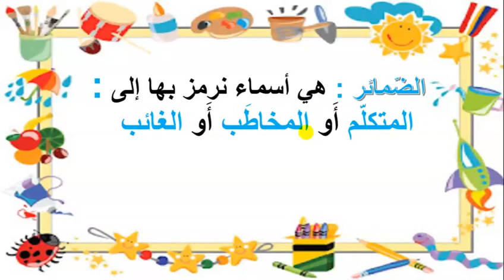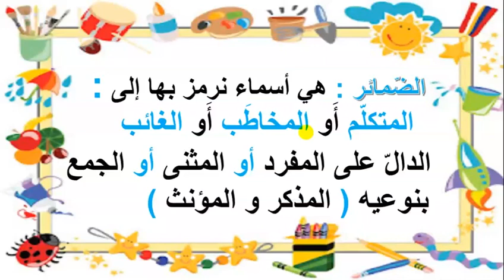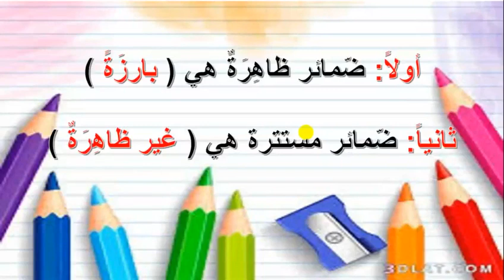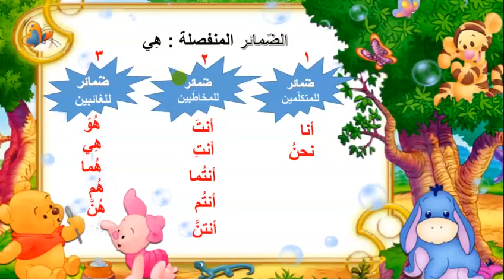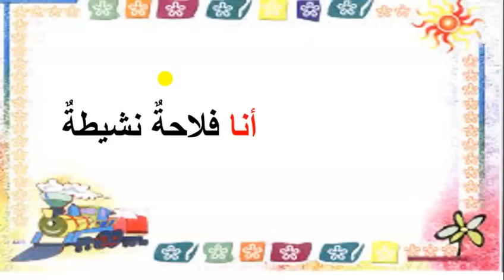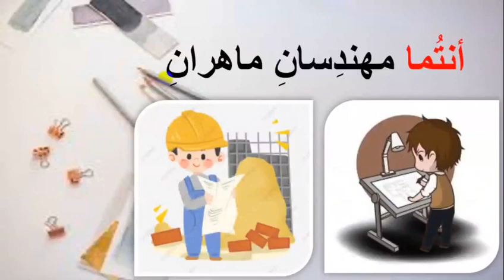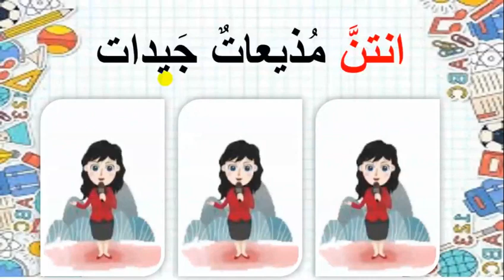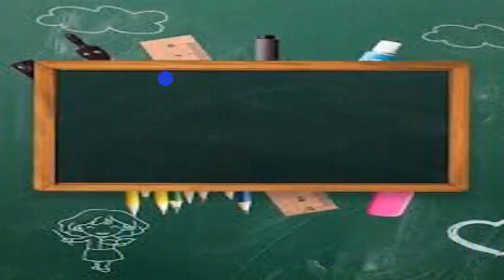قواعد اللغة العربية للصف الرابع الابتدائي موضوع الضمائر